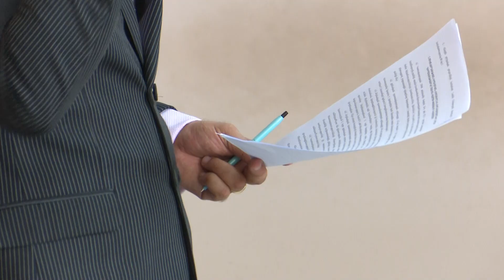Նարեկ Մանթաշյանն ազատ կարձակվի գրավի դիմաց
Նարեկ Մանթաշյանն ազատ կարձակվի գրավի դիմաց։ Դատական համակարգի սառույցը ճեղքվեց. փաստաբան